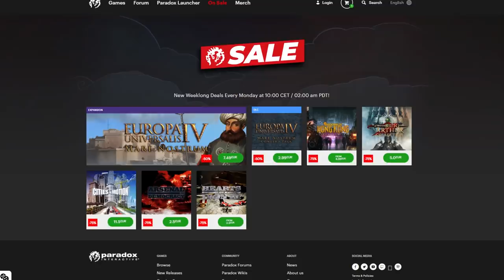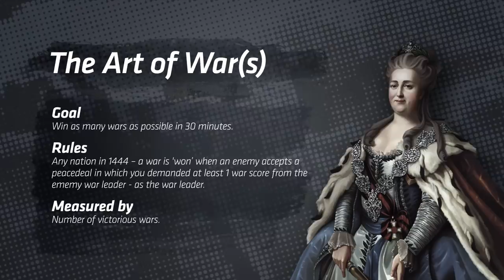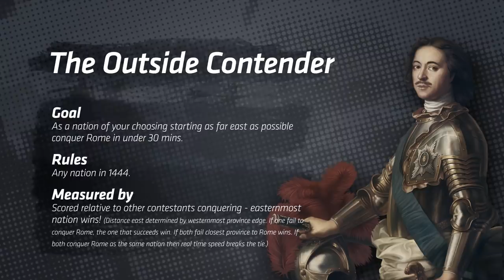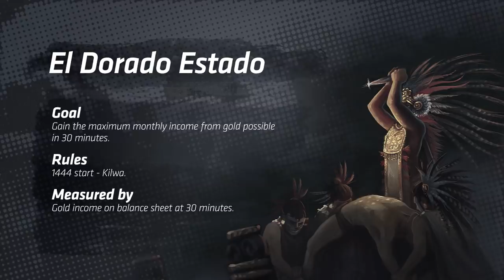EU4: Masters - Semifinals 1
Masters of Universalis is a Best of Three tournament with 8 singleplayer challenges. The players are playing individually.

Gameplay of our Grand Strategy Games. CK2, EU4, HOI4, Stellaris, and more?